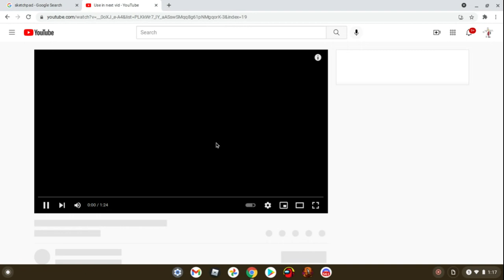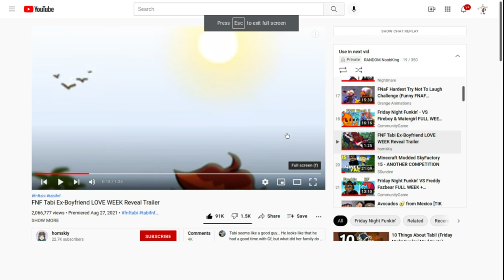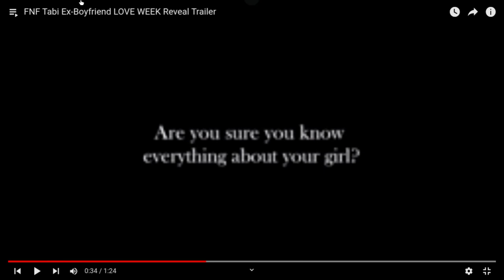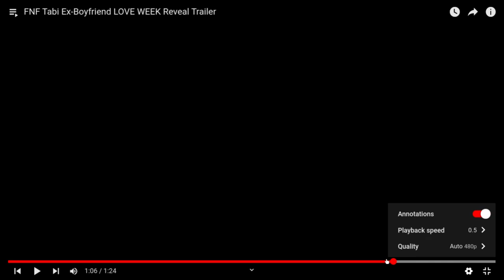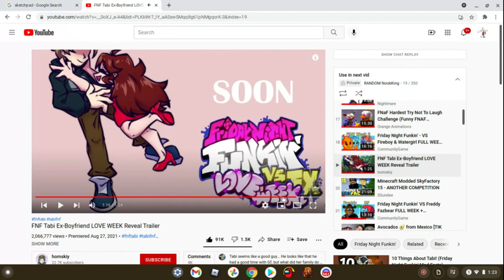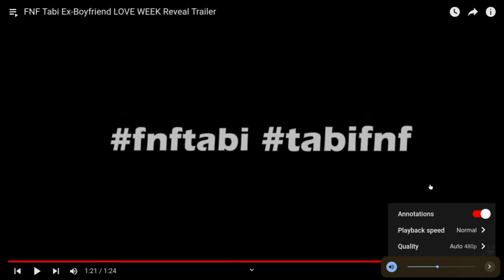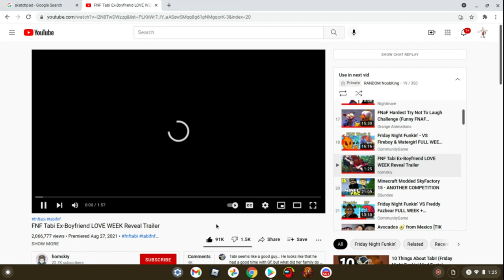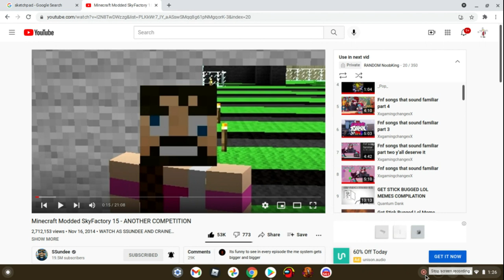reaction to tabi love week trailer